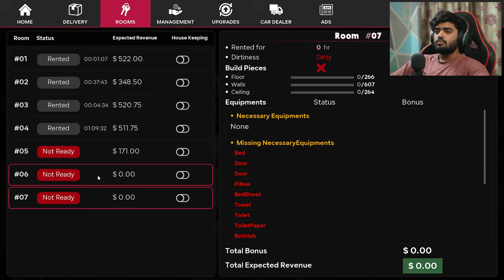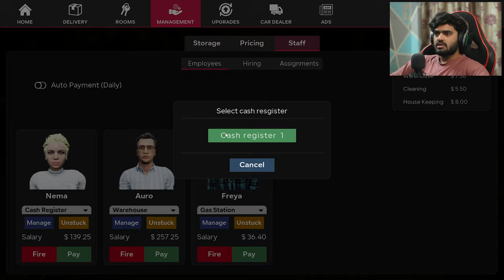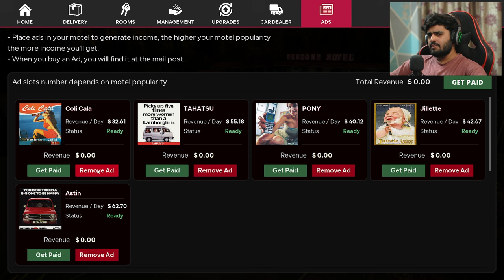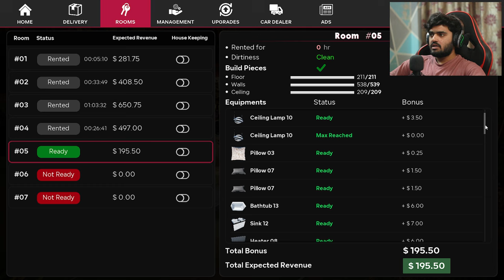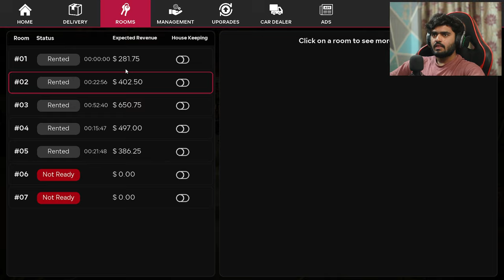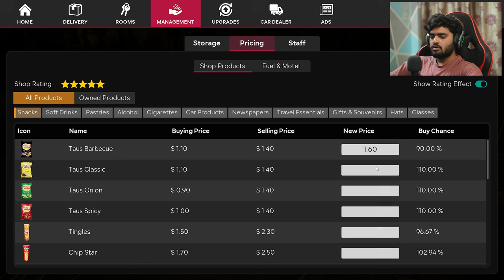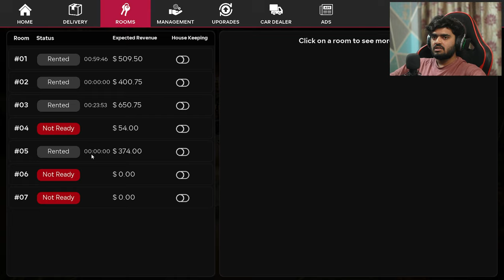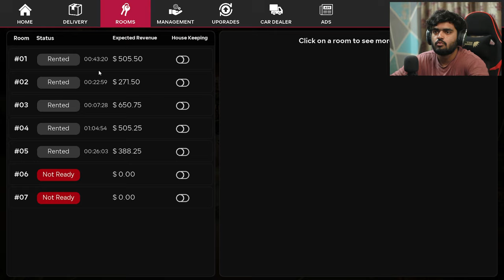SOMETHING CREEPY HAPPENED IN MY HAUNTED HOTEL ROOM | MOTEL MANAGER SIMULATOR #9